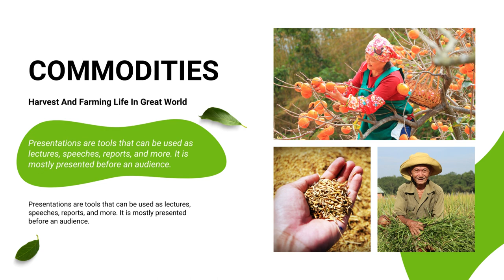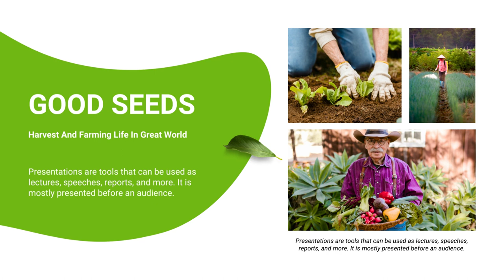Jasa Edit Presentasi Powerpoint, Desain Presentasi ppt Company Profile di Gambir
Jasa Edit Video Promosi Company Profile Slide Presentasi Powerpoint, Jasa Edit Presentasi Powerpoint, Desain Presentasi ppt Company Profile di Gambir Atau

Daftar Isi
00:00 - Intro Pptpixel
00:18 - Contoh Iklan Profesional

Rawasari
Cideng
Duri Pulo
Gambir
Kebon Kelapa
Petojo Selatan
Petojo Utara
Galur
Johar Baru
Kampung Rawa
Tanah Tinggi
Cempaka Baru
Gunung Sahari Selatan
Harapan Mulya
Kebon Kosong
Kemayoran
Serdang
Sumur Batu
Utan Panjang
Cikini
Gondangdia
Kebon Sirih
Menteng
Pegangsaan
Gunung Sahari Utara
Karang Anyar
Kartini
Mangga Dua Selatan
Pasar Baru
Bungur
Kenari
Kramat
Kwitang
Paseban
Senen
Bendungan Hilir
Gelora
Kampung Bali
Karet Tengsin
Kebon Kacang
Kebon Melati